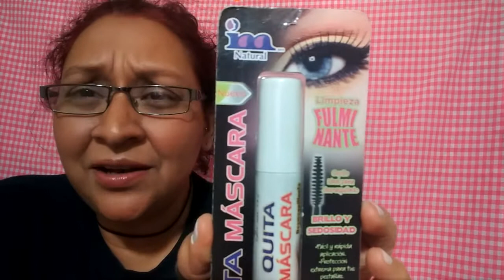Quita Mascara IM y massssss!!!